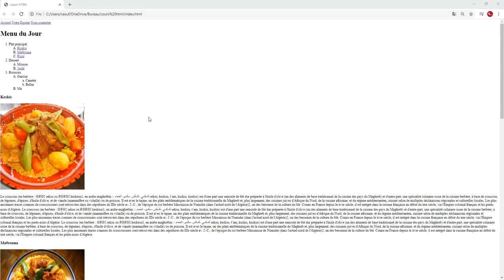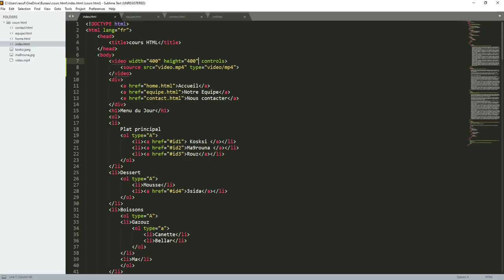Add a video in HTML page